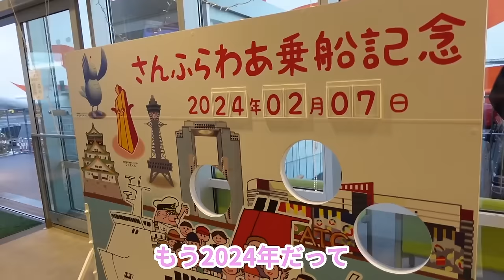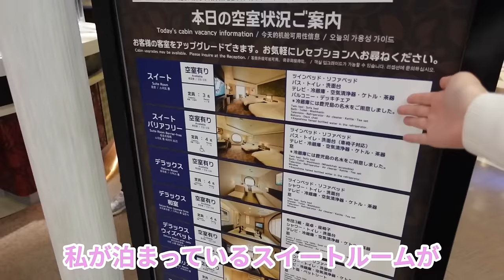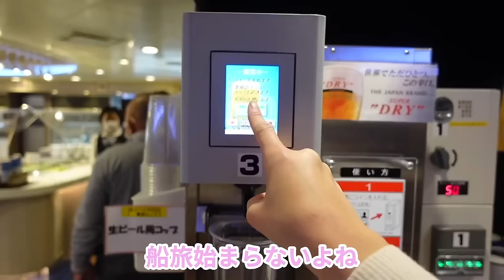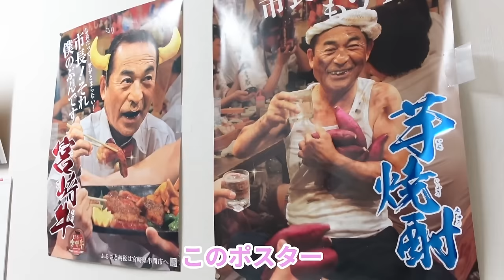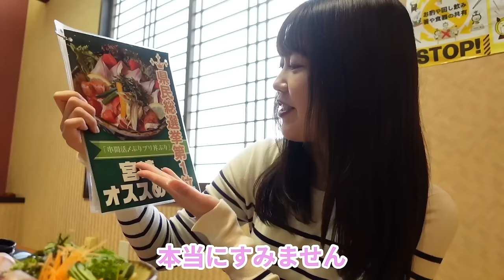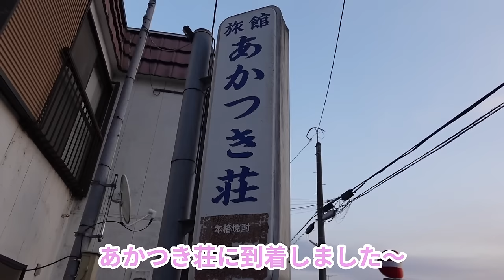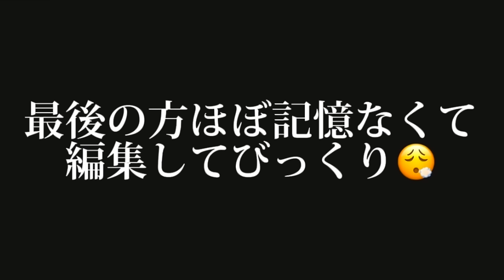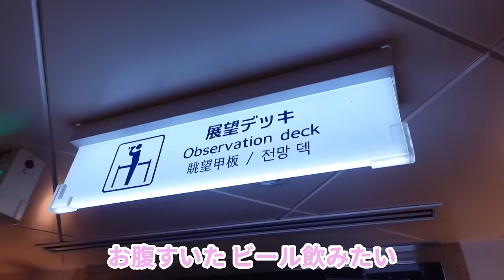【孤独な女独り旅】1泊4日60時間の旅！フェリーで1人で大阪から九州に行ったら思わぬハプニング...【宮崎1泊4日旅】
北海道旅が終わりそのまま私はどこに向かったかと言うとなんと、、！
宮崎の串間市にいってきたよ〜！💨✨
しかも行き帰りフェリーでっ！！⛴️✨
弾丸宮崎旅、
美味しいもの食べて飲んで飲みまくって
泥酔してそして食べて、😂
串間の素敵な観光スポット回って、、！
すんごく楽しい弾丸旅だった🥳🩷

さんふらわあさんと串間市さん
ありがとうございましたっっ！！
のどかで素敵で癒されたしまた行きたいなあ〜
みんなも行ってみてね❣️

【お知らせ】
◾️登録すると動画のお知らせが届きます

◾️週1 生配信　◾️月3-4の限定動画(オフの様子や動画の裏側)

お仕事やイベントの出演依頼など下記のメールアドレスまで
◾️ホテル◾️自治体◾️企業様　ご連絡お待ちしています。
ふじわらのみい　宛
※お仕事以外のメールの返信はできないです。